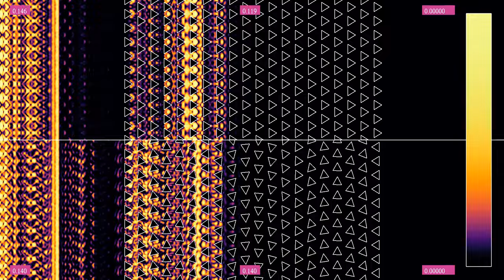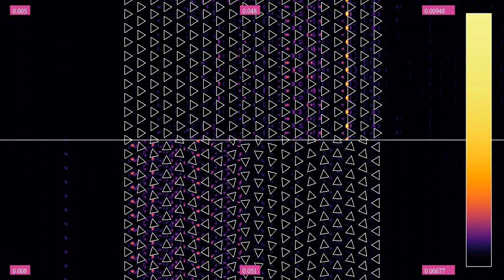Wave protection comparison13: Triangle pointing right vs gradually rotated triangles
This new comparison of wave protection arrangements based on triangles implements a suggestion from the comments, which is to turn the triangles slightly from one column to the next.The top panel shows triangles placed on a triangular grid, and pointing to the right. We have seen in the previous comparison that the triangular grid is more effective than the square grid, which in turn performs better than a square grid of triangles pointing left, . In the bottom panel, the triangles in each column are rotated a constant angle compared to the previous column, in such a way that the triangles in the last column point to the left. The size of the triangles has been slightly decreased compared to previous simulations in this series, to let more energy pass.
While this arrangement is not as efficient as the random one seen in the simulation , it does perform slightly better than the regular arrangement at the top.
The colors indicate the wave's energy, according to the color bar on the right. The numbers at the top, bottom and corners indicate, for each panel, the total energy in the area filled with obstacles, at its left and at its right. There are periodic (wrap-around) boundary conditions between the top and bottom of each panel, and (imperfect) absorbing boundary conditions on the left and right boundaries.